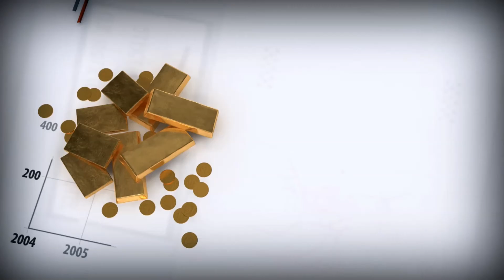Dow Jones достиг очередного рекорда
Американский рынок акций по итогам вчерашних торгов вырос на фоне финансовых отчетов компаний, Dow Jones достиг очередного рекордного уровня. Dow Jones прибавил 0,72% и составил 23441 пунктов.